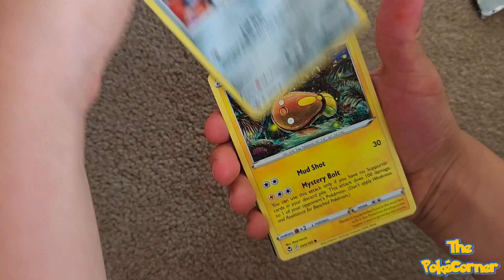Pikachu Pencil Case Tin - Pack #1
Opening up the first pack from our Pikachu pencil case (part of a set from Costco). First pack is a Silver Tempest. Grab the code card!